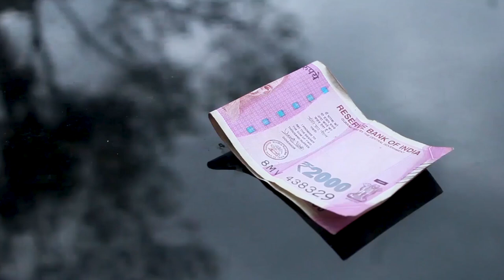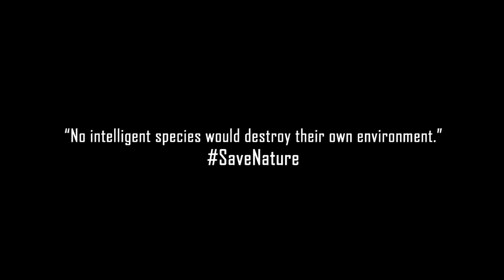THEKK VADAKK |Season 01 EP 01 CHAKKA TROPHY|Malayalam Web Series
Presenting you the latest Malayalam Web Series THEKK VADAKK Season 01 EP 01 CHAKKA TROPHY

Written,Edited  & Directed  : Akhif Ashraf
Cinematography&Motion Graphics : Amal Ramesh

cast : yasir, nisam, nihal, shebinas, arshad cc, appu, afsal mon, nabeel, mubarak, anshif,